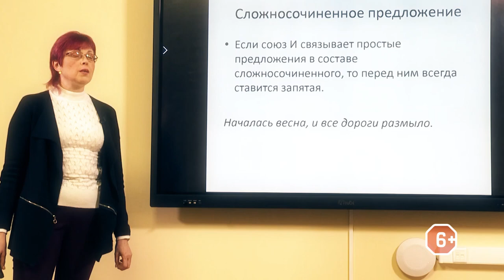"Первый Крымский" подготовил уроки для учеников 5-11 классов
Крымские педагоги совместно с телеканалом "Первый Крымский" представляют программу обучения для учеников с 5 по 11 классы. В ежедневном режиме, с понедельника по пятницу мы будет транслировать видеоуроки.